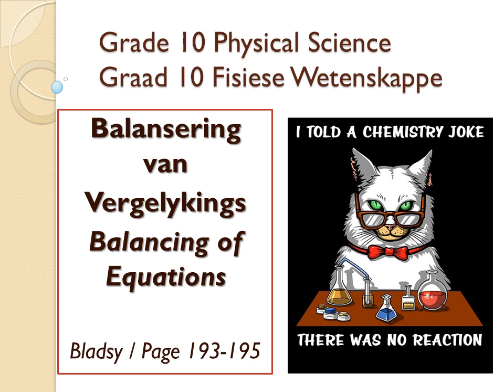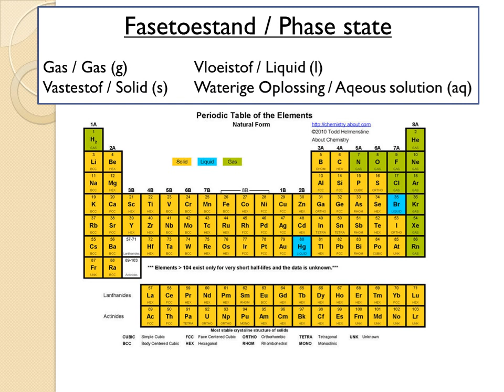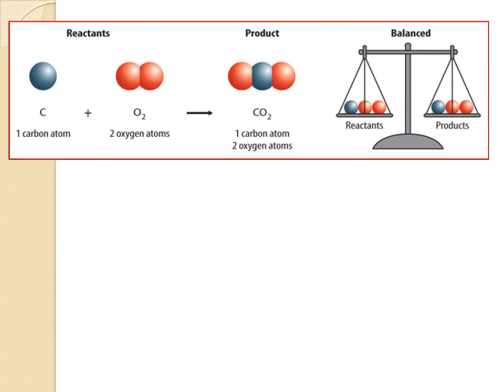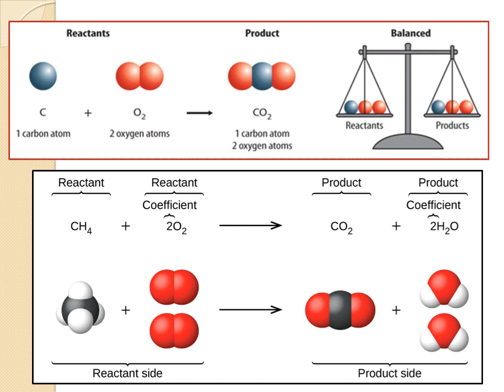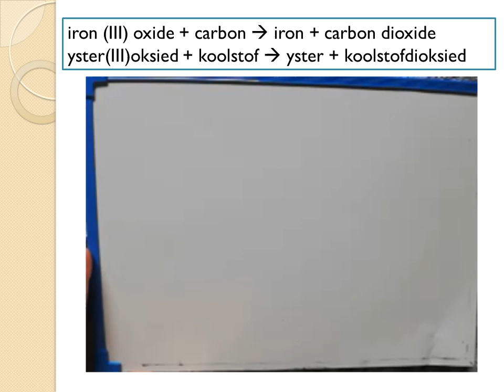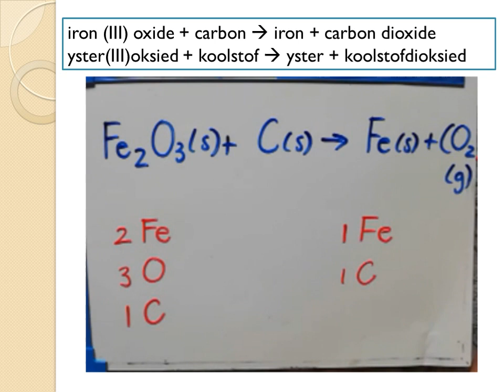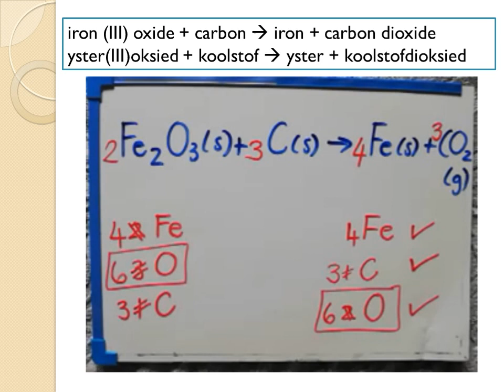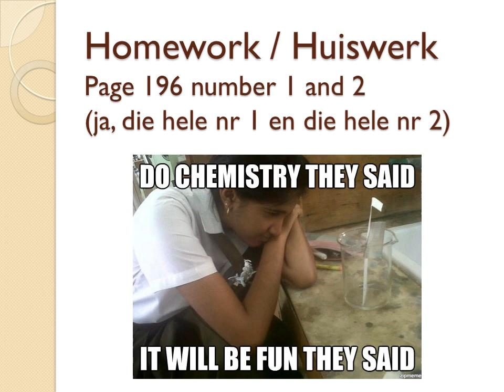Grade 10 PP2 Video